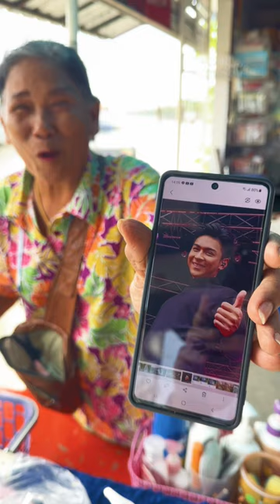โหนธนากร เจอFC นี่มันน่าร้อนหรือเธอน่ารัก #555